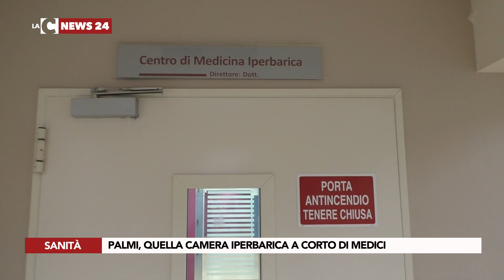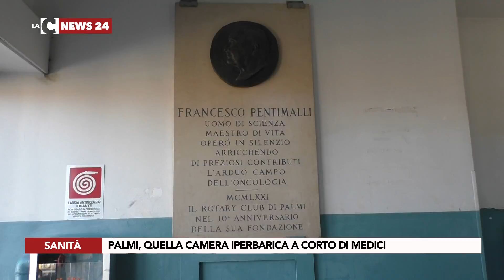PALMI, QUELLA CAMERA IPERBARICA A CORTO DI MEDICI